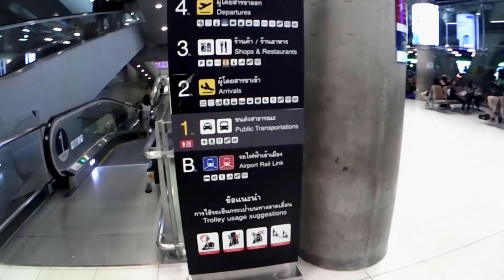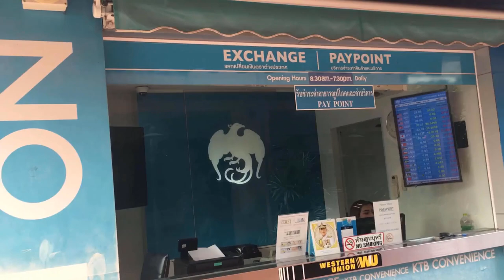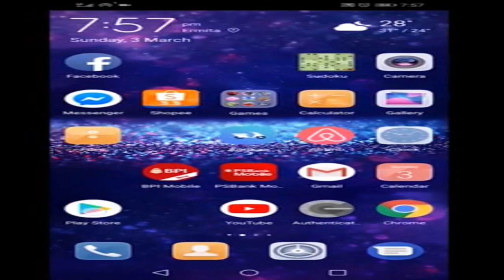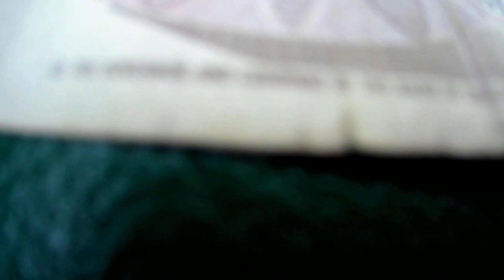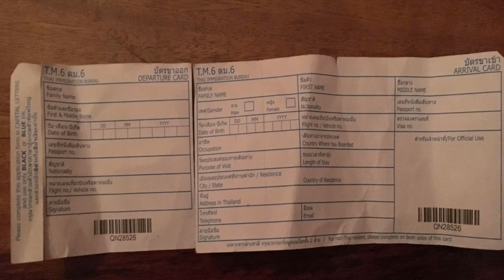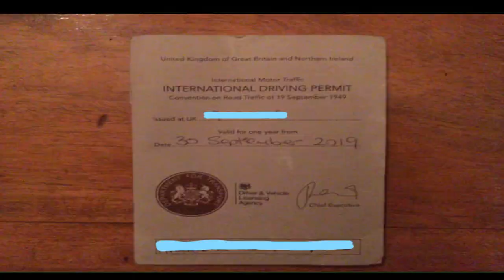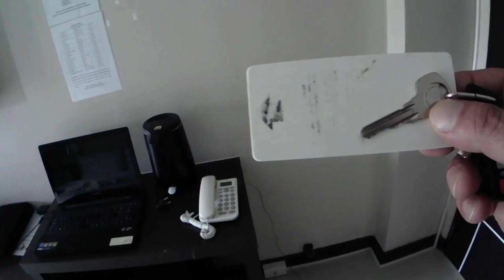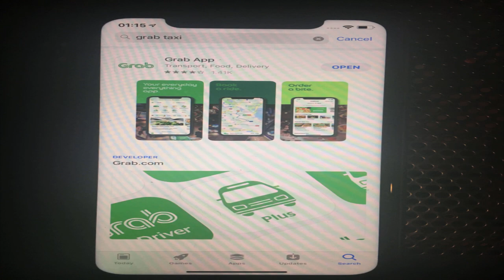10 usefull tips to be aware of before traveling to thailand 2020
10 usefull tips to be aware of before traveling to thailand 2020
Thai red curry paste
Tamarind concentrate
Thai fish sauce
Thai green curry paste
Thai seasoning
Oyster sauce
Live in Thailand
After many years travelling to this wonderful country, Thailand like any other country has its own laws and regulations. This video is to help you not fall into some of the pitfalls i fell into when i first started visiting THAILAND. From currency exchange, dangerous Coconuts, ATM machines Driving lisence to gogo bars and Transmitted deseases i have covered but a few be awares. I hope you find something useful and thankyou for watching.

Thai food Crispy Pork & Chicken with Chilli Tamarind dipping sauce
Tamarind concentrate
Thai fish sauce
Thai seasoning
Oyster sauce